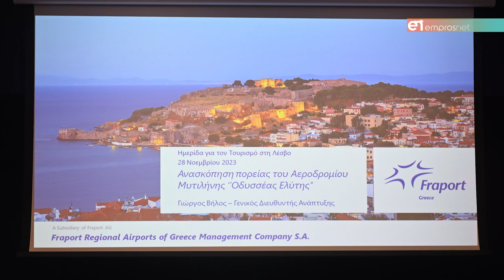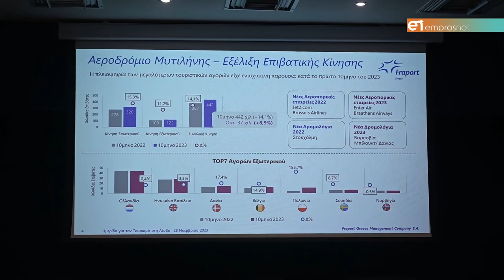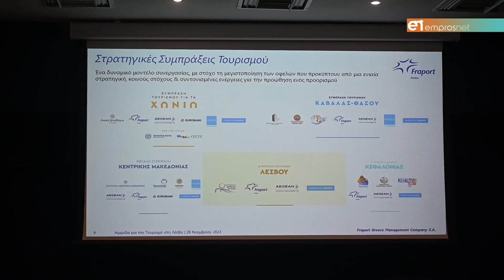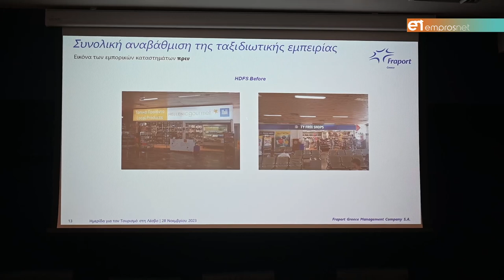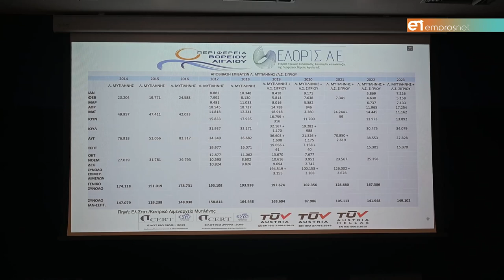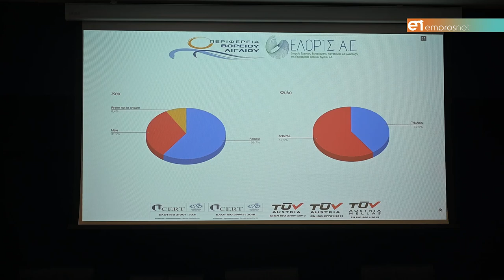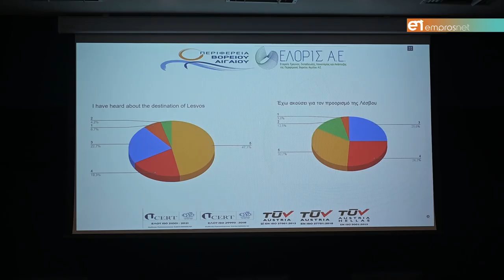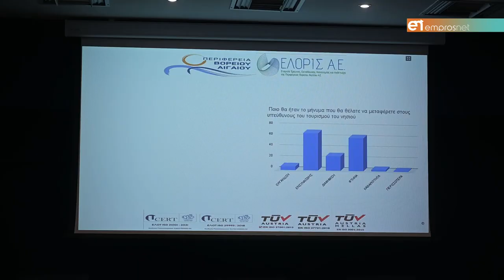Τουρισμός στην Λέσβο 2023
Απολογισμός καλοκαιρινής περιόδου και έρευνα ικανοποίησης επισκεπτών